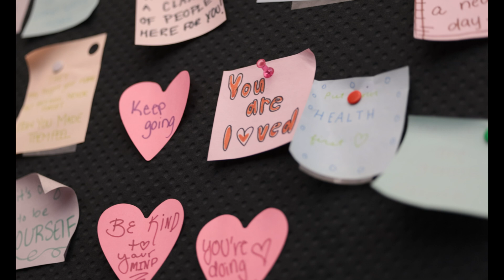Why Choose Pitt School of Nursing? Hear From Our Students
Immerse yourself in a nursing education built upon research, intellect, and passion at the University of Pittsburgh (Pitt) School of Nursing. Learn more about our undergraduate and graduate programs, admissions and student resources by visiting

Discover what our exceptional nursing students say about the Pitt School of Nursing. From the beginning, our nursing programs offer high-value academic and professional development opportunities that enrich your learning. Like Jamie Gilligan, a junior involved in research since her first semester, you can embark on an educational journey that transforms your future.

Our nursing degrees provide clinical experience, personalized mentorship and a community-focused approach that equip you with versatile skills and position you for success. As a senior nursing student, Beckie Beckford states, “Everybody wants to hire Pitt nurses.” And you can be one of them, too.

Uncover your potential at Pitt.